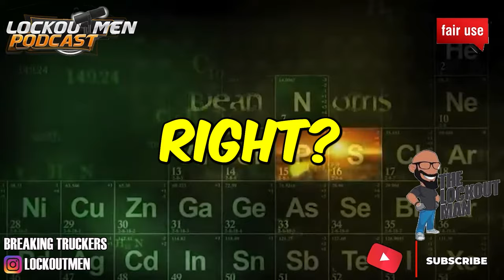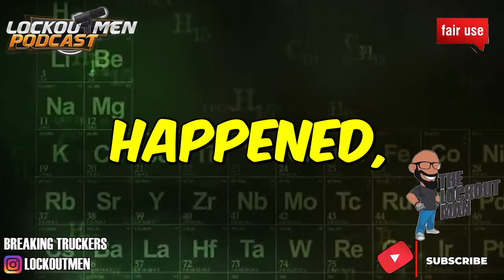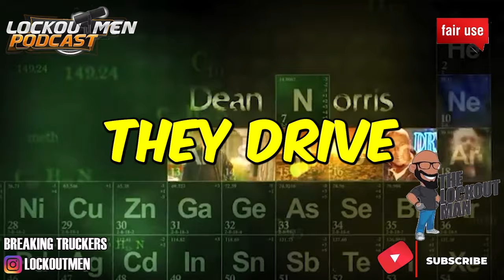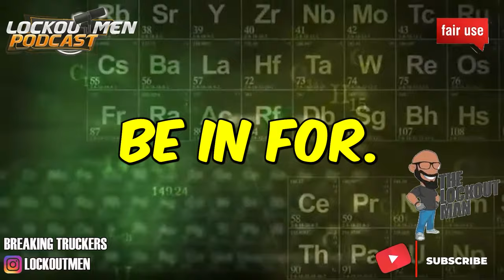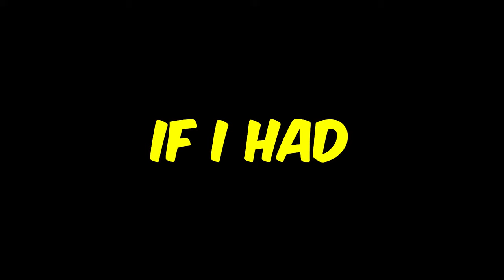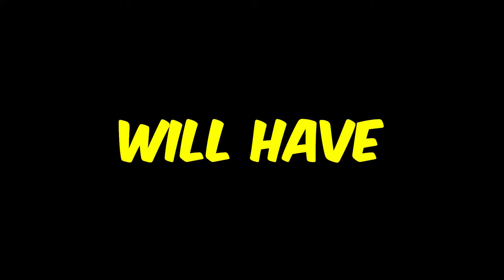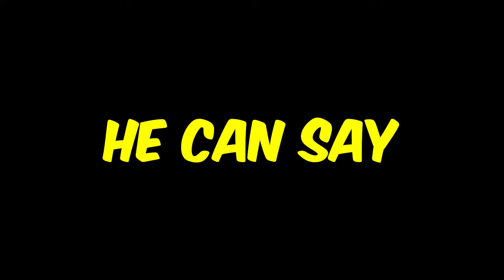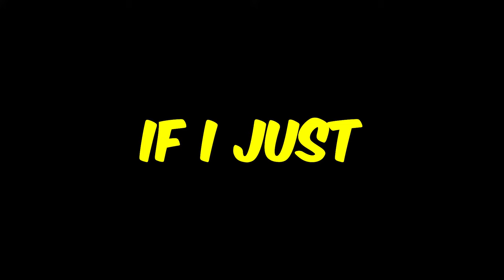MY 2ND ACCIDENT IN A TRUCK | The Lockoutmen Podcast 🎙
In Today’s Episode: MY 2ND ACCIDENT IN A TRUCK
🕐Time Stamps🕐
00:00 DIVA IN THE BUILDING
02:40 STORY TIME TRUCK CRASH
08:06 MOVING OFF THE SHOULDER OF THE HIGHWAY
22:36 HAVE YOUR INSURANCE INORDER
29:39 BE ABLE TO HAVE YOUR LOVE ONES TO GET YOU HOME
35:09 DIVA OUTRO

If you enjoyed this video, please...